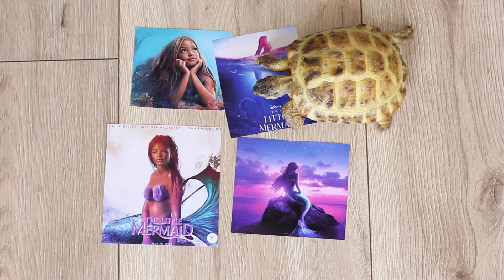Little mermaid! My style!Rag doll.Halle Bailey.DIY.Craft.Seems alike?comment down below!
The little Disney doll with Hally Bailey in the title role is already very popular. Even the Mattel company has released a Barbie doll Hally Bailey the little mermaid!
I present to you my version of the little mermaid doll!
I'm really looking forward to the premiere of the new little mermaid from Disney.